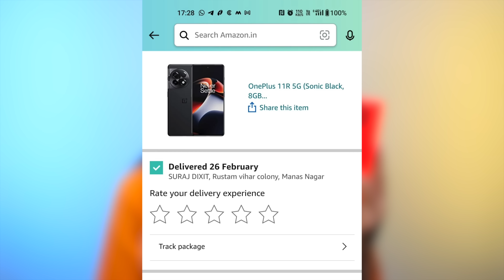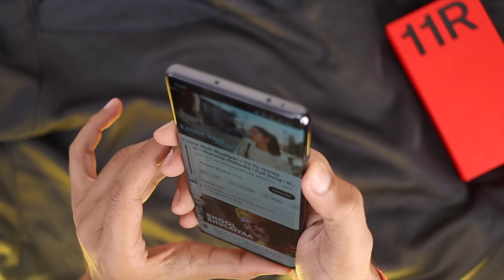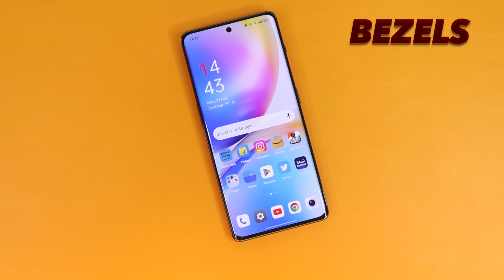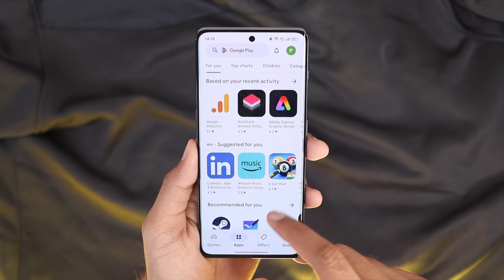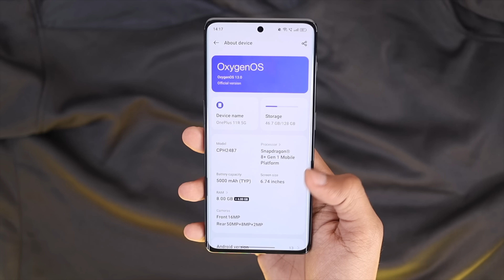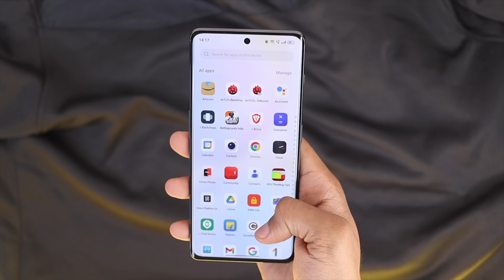OnePlus 11R Review After 24 hours | OxygenOS Ka ASLI SACH | FIRST SALE UNIT | Flasgship KILLER?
In this video,OnePlus 11R Full Review After 7 Days Usage, OnePlus 11R Full Review,OnePlus 11R Review,OnePlus 11R India mein launch ho chuka hai SD8+ Gen1 processor ke sath, isme milta hai 50MP OIS Camera, aur 1.5K AMOLED 120HZ Display, kaise hai ye OnePlus 11R ab kya video dekho end tak aur kya?

OnePlus 11R Honest Review,
OnePlus 11R After 24 Hours Review,
OnePlus 11R Review After 7 Days,